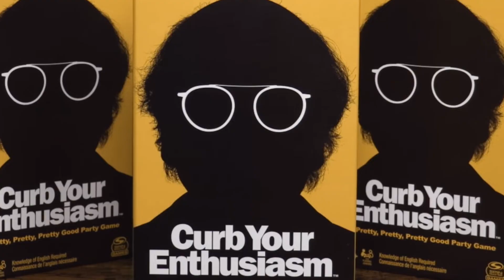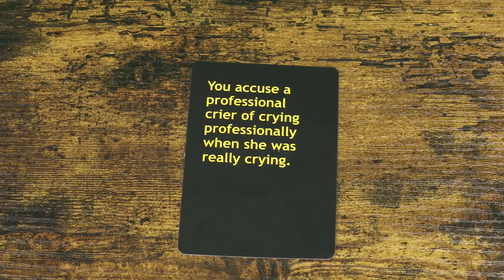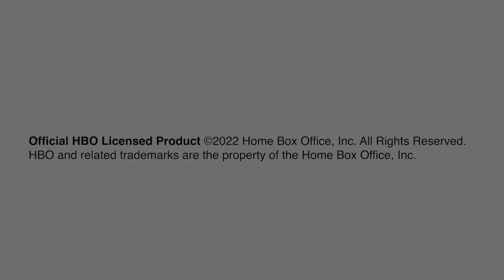Spin Master Games | Curb Your Enthusiasm | A Pretty, Pretty, Pretty Good Party Game!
LARRY! If you love the cringeworthy comedy of Curb Your Enthusiasm, you’ll love A Pretty, Pretty, Pretty Good Party Game!

Whether he's getting himself into awkward situations or trying to get out of them, Larry David knows how to take things from commonplace to cringeworthy better than anyone. But the truth is, there's a little Larry in us all. In this hilarious party game, players compete to be the ultimate Larry David. When you're Larry, uncomfortable run-ins are inevitable, it's your excuses that separate the winning Larry from, well...the other Larrys. See if you can pair the best excuse with familiar situations from Curb Your Enthusiasm, and have a prett-ay prett-ay good time while you're at it! To win the game, the first Larry to collect 5 situation cards wins! The perfect card game for icebreakers for parties, get-togethers, date nights and family game nights, 3 to 6 players ages 17 and up. From children to teens to adults, you'll have a blast